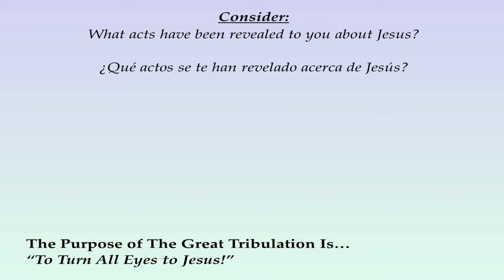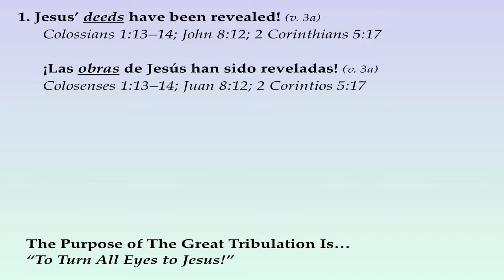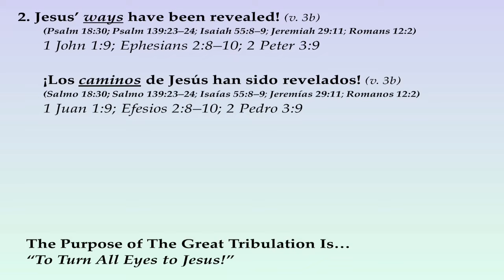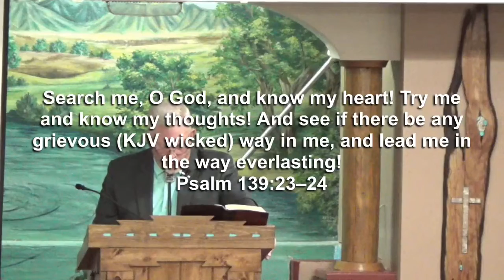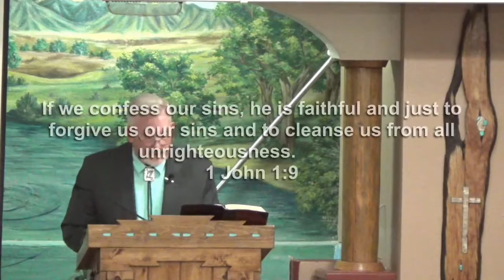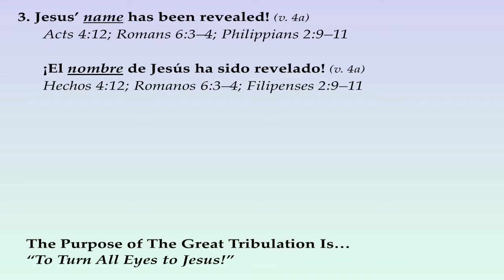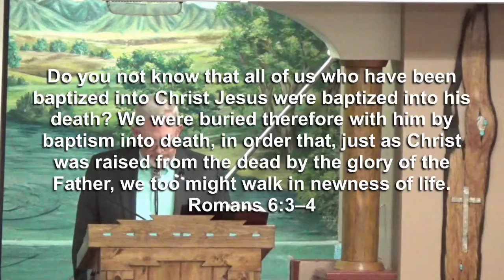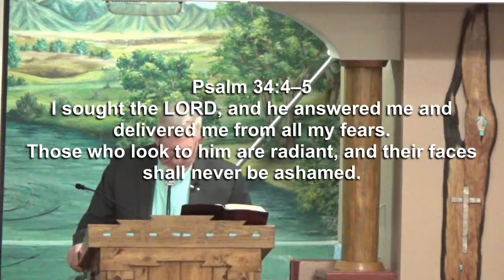To point people to Jesus!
The purpose of the Great tribulation is to point people to Jesus